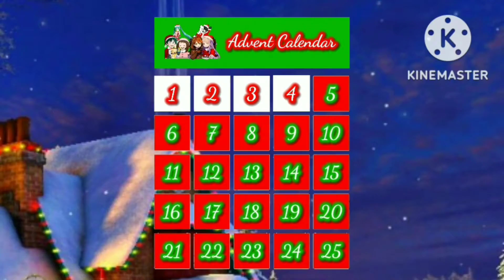20 Days 'till Christmas! 🎄🎅🤶🧑‍🎄🧝🧝‍♂️🧝‍♀️👶👼👪🦌🍪🥛🍷🍴⛪🌟❄️⛄☃️🔥🎄🎁🧦🔔🎶🕯️🛐✝️💕💞💓💗💖💝✌✌😁🥰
20 days left! We are still getting ready for the party! By the way, do you like my new Advent Calendar for this year? 🎄🎅🤶🧑‍🎄🧝🧝‍♂️🧝‍♀️👶👼👪🦌🍪🥛🍷🍴⛪🌟❄️⛄☃️🔥🎄🎁🧦🔔🎶🕯️🛐✝️💕💞💓💗💖💝✌✌😁🥰

Deck the Halls (taken from the 2018 Christmas Medley by Kathy-chan★, OR3O, Chi-chi, SquigglyDigg, PurpleRoselyn, CG5, Caleb Hyles, djsmell and Genuine)